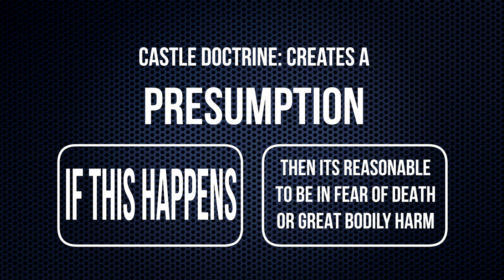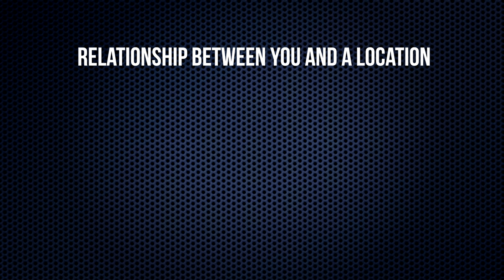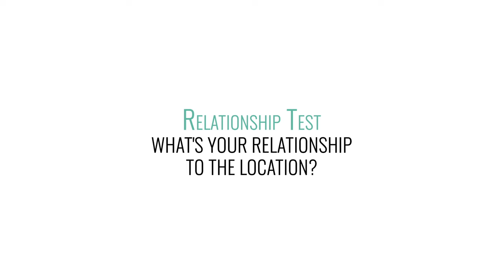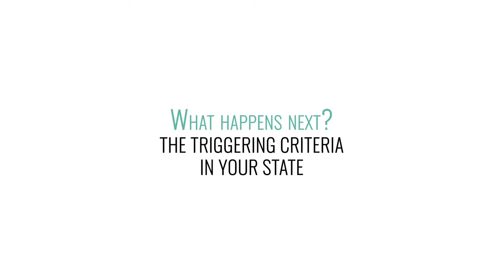Castle Doctrine: What you NEED to know to NOT go to prison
Wisconsin attorney Tom Grieve breaks down what you need to know to stay out of prison and avoid common mistakes with Castle Doctrine law.

Below is Wisconsin's castle doctrine statute, which is helpful for folks to see because Wisconsin's law is like many other states.  This way you can see the actual text of how it reads.

Wisconsin Statute 939.48(1m)
(a) In this subsection:
1. “Dwelling" has the meaning given in s. 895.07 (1) (h).
2. “Place of business" means a business that the actor owns or operates.
(ar) If an actor intentionally used force that was intended or likely to cause death or great bodily harm, the court may not consider whether the actor had an opportunity to flee or retreat before he or she used force and shall presume that the actor reasonably believed that the force was necessary to prevent imminent death or great bodily harm to himself or herself if the actor makes such a claim under sub. (1) and either of the following applies:
1. The person against whom the force was used was in the process of unlawfully and forcibly entering the actor's dwelling, motor vehicle, or place of business, the actor was present in the dwelling, motor vehicle, or place of business, and the actor knew or reasonably believed that an unlawful and forcible entry was occurring.
2. The person against whom the force was used was in the actor's dwelling, motor vehicle, or place of business after unlawfully and forcibly entering it, the actor was present in the dwelling, motor vehicle, or place of business, and the actor knew or reasonably believed that the person had unlawfully and forcibly entered the dwelling, motor vehicle, or place of business.
(b) The presumption described in par. (ar) does not apply if any of the following applies:
1. The actor was engaged in a criminal activity or was using his or her dwelling, motor vehicle, or place of business to further a criminal activity at the time.
2. The person against whom the force was used was a public safety worker, as defined in s. 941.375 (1) (b), who entered or attempted to enter the actor's dwelling, motor vehicle, or place of business in the performance of his or her official duties. This subdivision applies only if at least one of the following applies:
a. The public safety worker identified himself or herself to the actor before the force described in par. (ar) was used by the actor.
b. The actor knew or reasonably should have known that the person entering or attempting to enter his or her dwelling, motor vehicle, or place of business was a public safety worker.